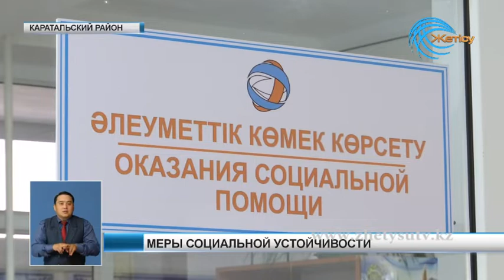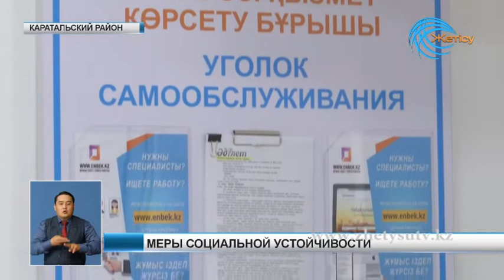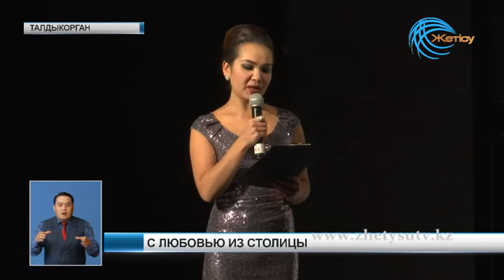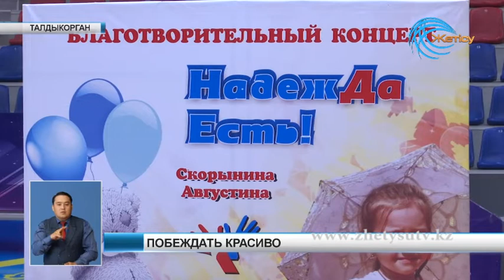Новости (17. 09. 18)